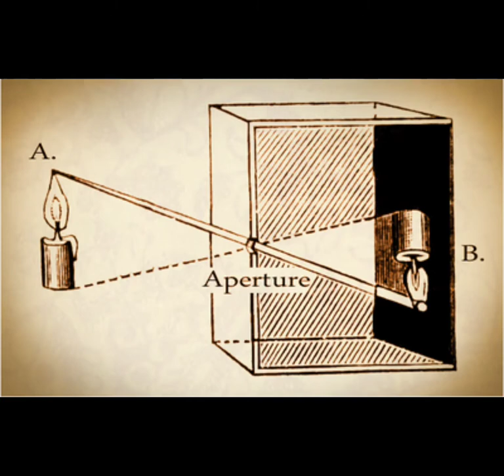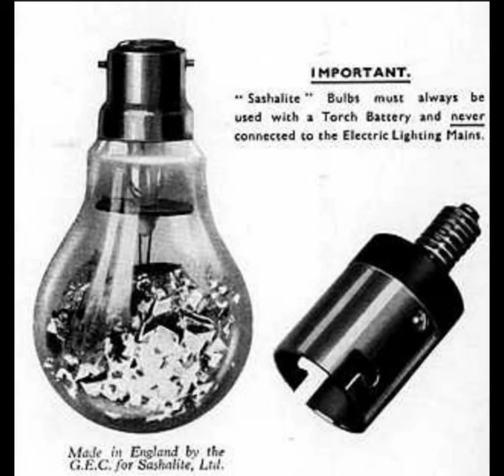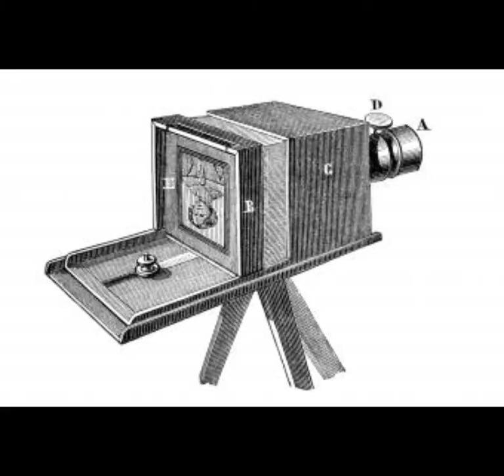HISTORY OF PHOTOGRAPHY AND HOW IT STARTED IN THE PHILIPPINES